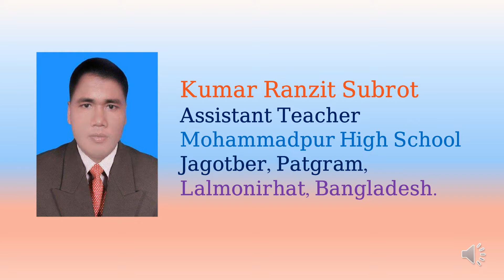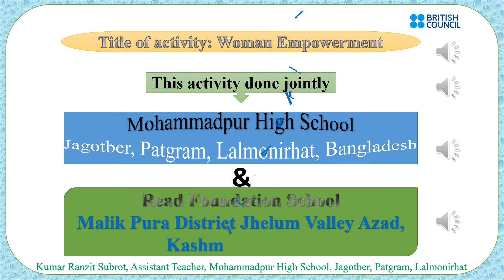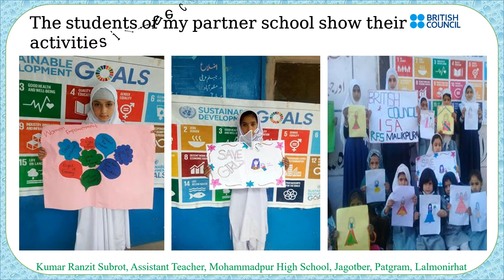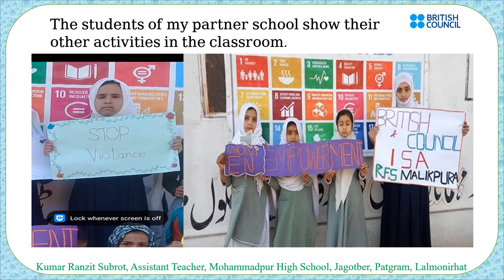British council project video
This is very important project. Students are very pleased.